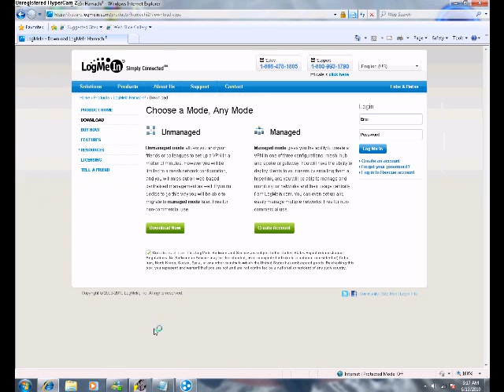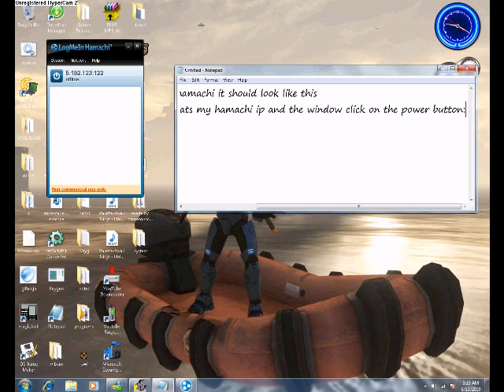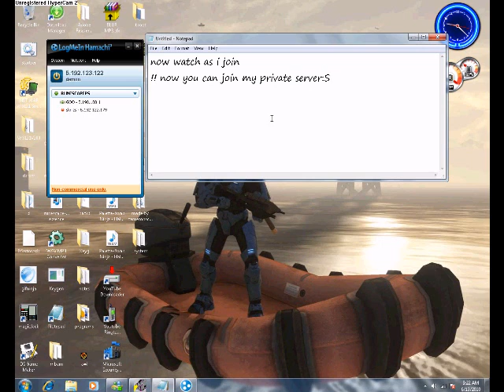Demonscape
my runescape private server